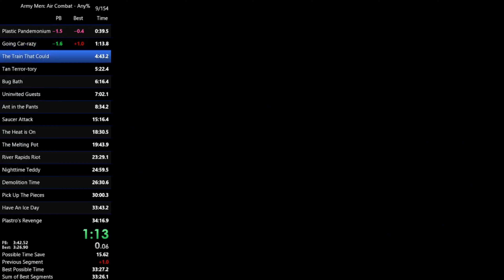Army Men: Air Combat (N64) Train That Could 3:23